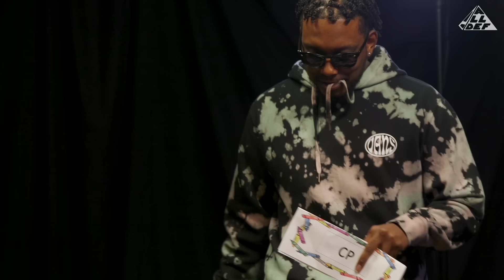Roast Me Battle Grounds | Episode 10: Marco Lavell | All Def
“Roast Me Battle Grounds” is the Roast Me spinoff that features one-on-one roasting at it’s most elite level!
In this episode, roaster Marco Lavell is in the hot seat and faces roasters one-on-one.
Did he survive Roast Me Battlegrounds?
Who else should get their chance in the hot seat?

[CREDITS]

Cast: Brandon Lewis, Chris “CP” Powell, Marco Lavell, Reggie Junior, Sydney Castillo
Director: Patrick Cloud
Producer:  Megan Thomas
DP: Daryl Gilmore
Cam Op: Cameron Hill; Ben Hecht
D.I.T.: Derrick Beiter
Sound Mixer: Oscar Coronel
PA: Eden Tesfai
Editor: Zachary Foster
Logo: Will Pharaoh